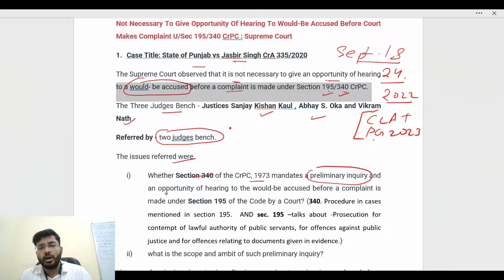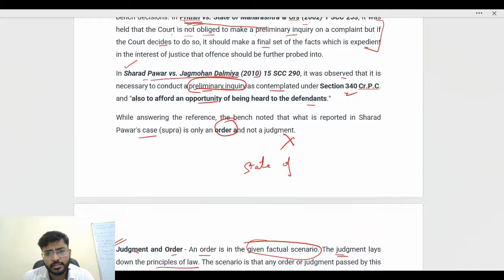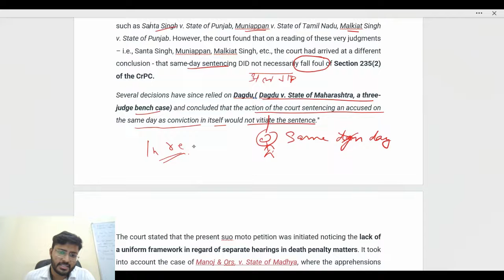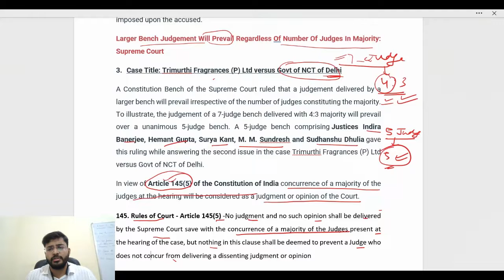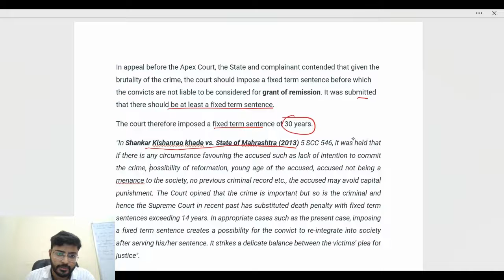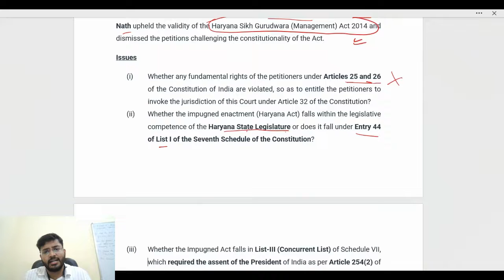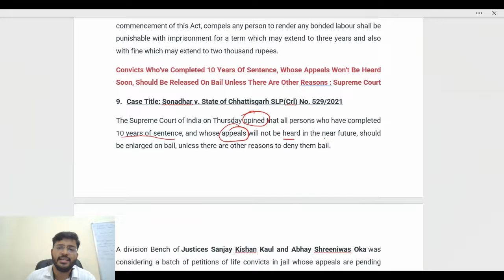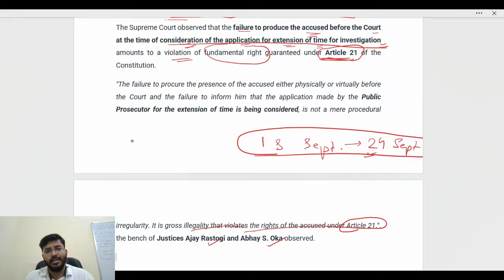September 17 to September 24, 2022 SC Judgments - CLAT PG 2023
SC Judgments for CLAT PG 2023